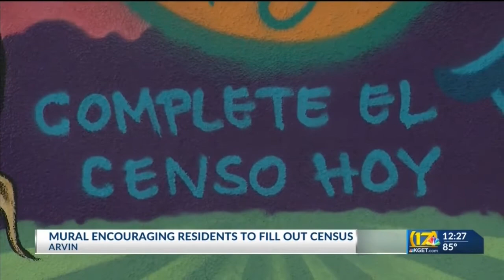Mural in Arvin encourages residents to fill out Census